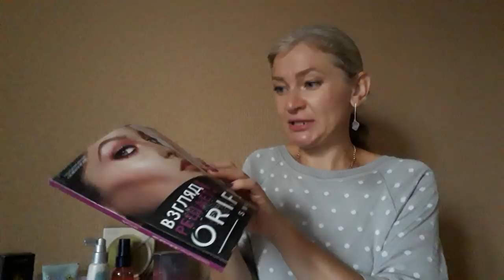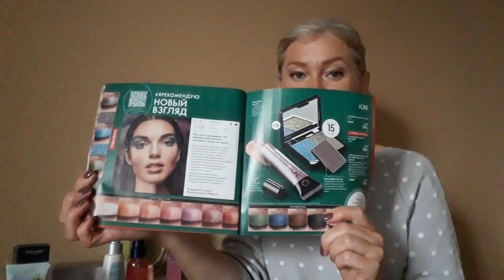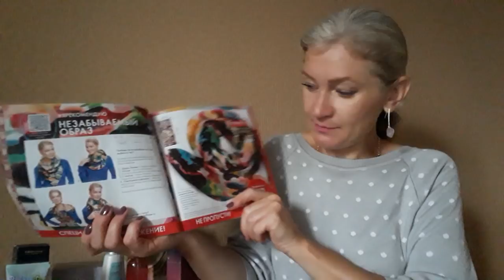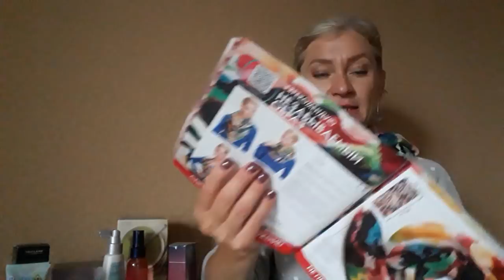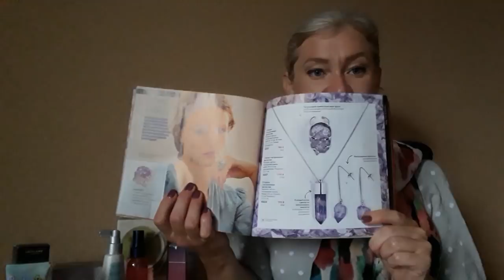Мои покупки по каталогу 12 2019 Орифлэйм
Амбассадор Oriflame.